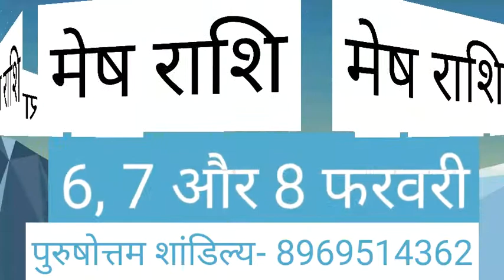मेष राशि 6, 7, 8 मार्च 2021 | Mesh Rashi 6,7,8 March 2021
Mesh rashi 6 March
Mesh rashi 7 March
Mesh rashi 8 March

Mesh rashi 6 March, Mesh rashi 7 March, Mesh rashi 8 March, Mesh rashi, Mesh Special , Purushottam Mishra